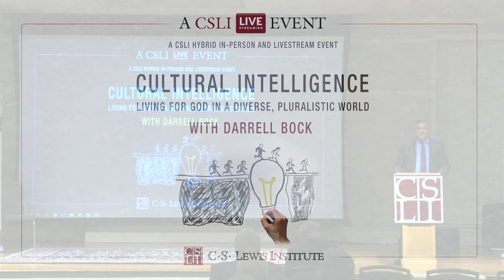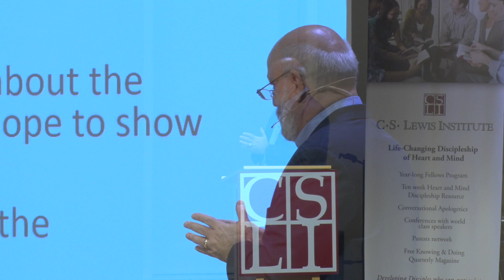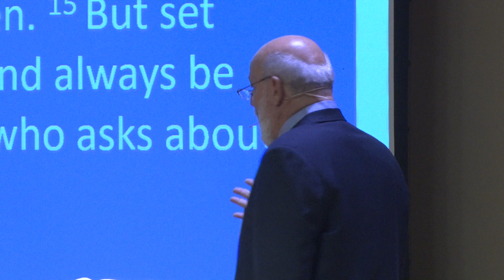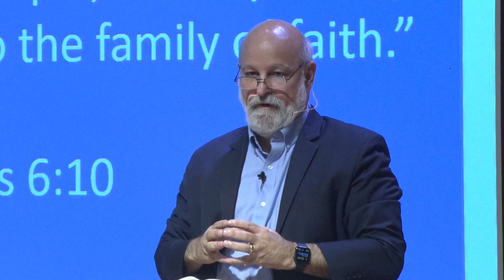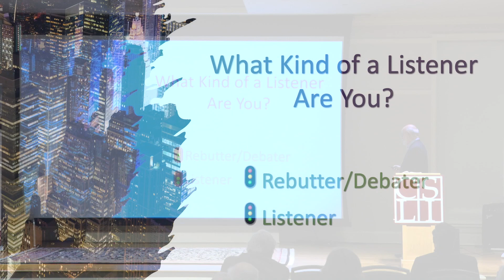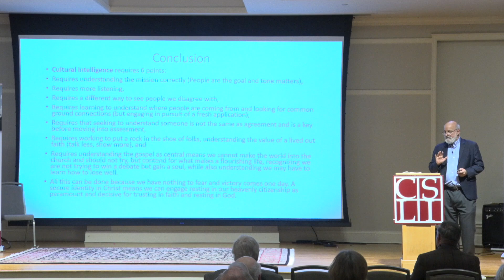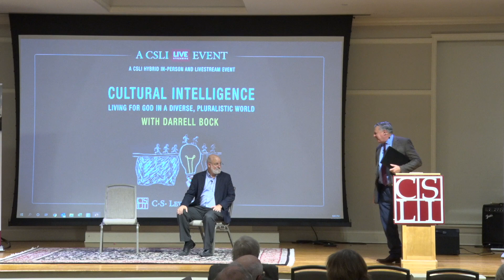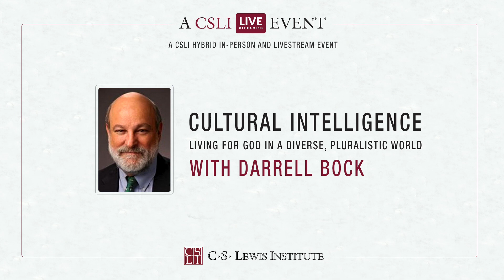Cultural Intelligence: Living for God in a Diverse and Pluralistic World (with Darrell Bock)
Cultural intelligence requires that we understand the changing world around us and engage these changes in ways that edify the church and winsomely seek after the lost.  In Cultural Intelligence, Darrell L. Bock builds a theology of cultural engagement and equips readers to relate well to their culture with an eye on the example set by Paul in the New Testament.  Bock's timely book highlights the need to center our beliefs and practices around God’s Word while interacting effectively with a contour that is increasingly detached from the biblical truth.

Learn more in this insightful session from the C.S. Lewis Institute featuring Dr. Darrell Bock, the Executive Director for Cultural Engagement at the Howard G. Hendricks Center for Christian Leadership and Cultural Engagement.

The C.S Lewis Institute is a nonprofit organization designed to develop disciples who will articulate, defend and live their faith in Christ in personal and public life. If you found this video interesting or would like more information about the Institute you can visit our